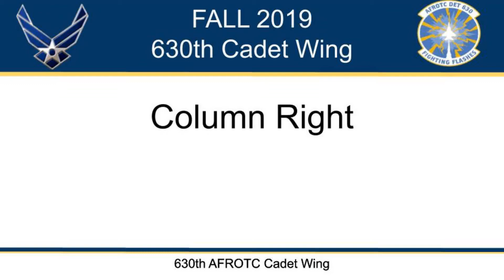Column Right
Air Force ROTC Detachment 630 demonstrates "Column Right"